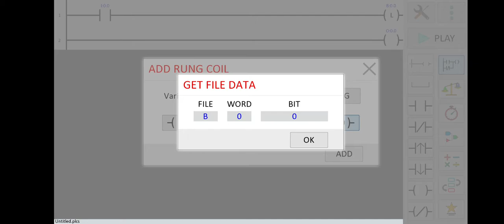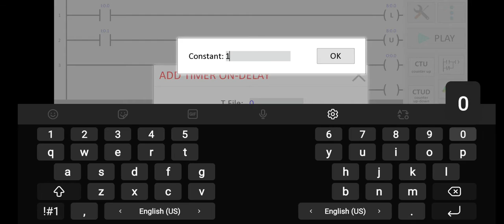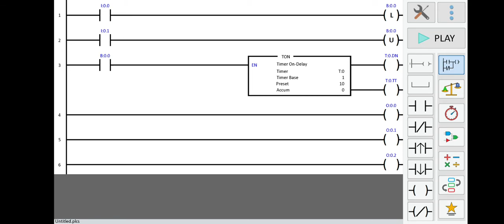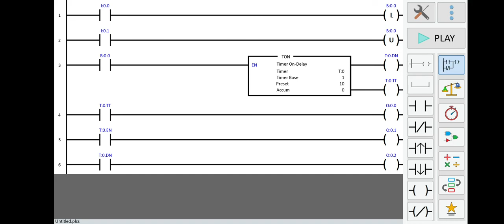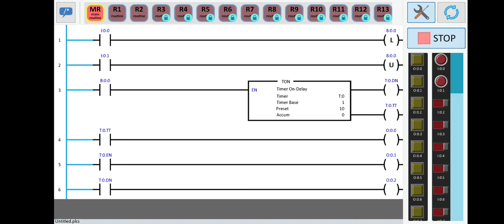Lecture 04 Timer TON (PLC Ladder Simulator 2 Tutorial)